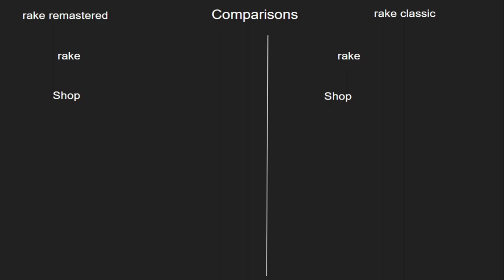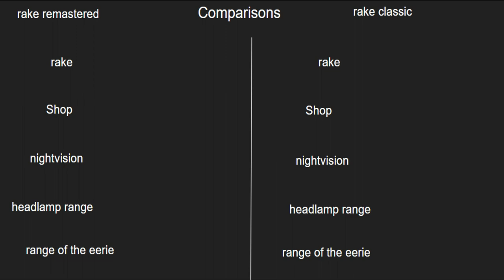Comparison of the (rake classic vs remastered)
in itself the classic and remastered are the same game but since they are very different I will count them as if they were another game XD as this is a short video I will only show the range before the lamp and the current one the range of the errie how the nightvision looked before and finally the rake I hope you enjoy the video=)